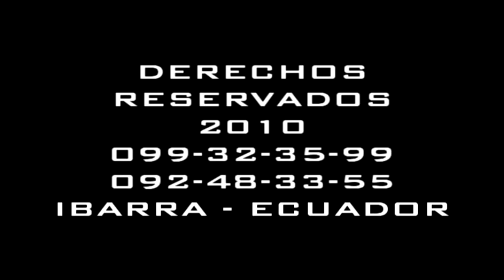PATO MILICO CANTOR - EL AMOR ES UNA PALABRA (Bomba)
Productor Videográfico: Eduardo Villarreal
MILENIUM CORPORATION.